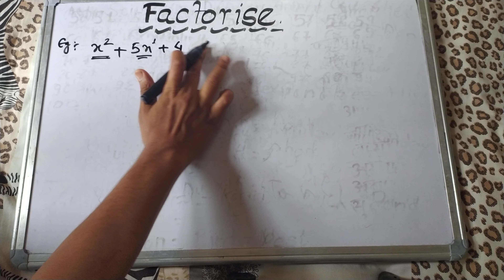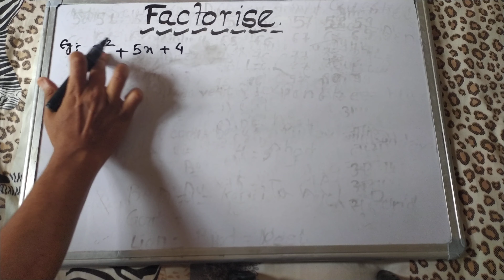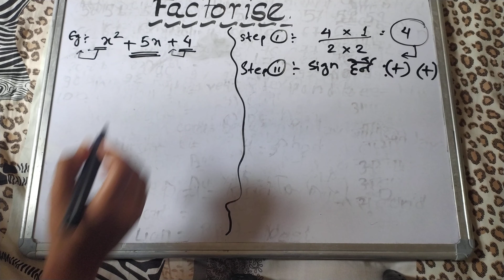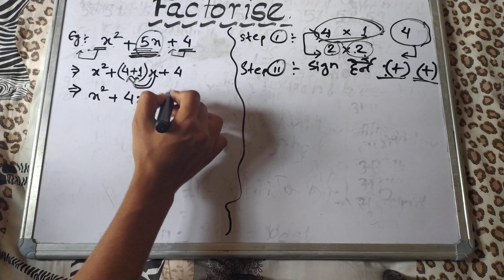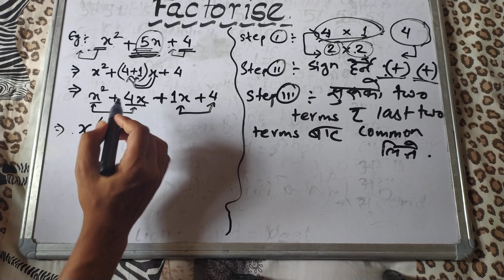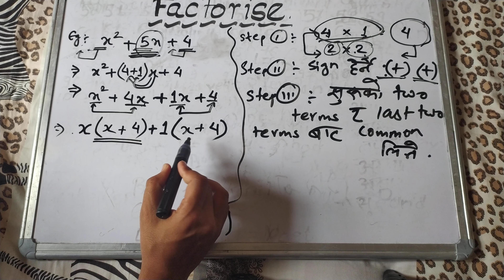Factorization. Math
How to do Factorization.